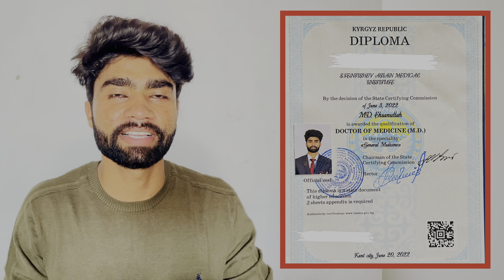Janiye Kaisi hoti hai Foreign MBBS ki Degree | MBBS Abroad | Dr Ehsan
🔶👉 If You Want To Take Admission For MBBS In any College In Kyrgyzstan 🇰🇬
Example:-
🔹(1) Asian Medical Institute
🔹(2) International School Of Medicine
🔹(3) OSH State Medical University
🔹(4) Zalalabad State Medical University
🔹(5) Kyrgyz State Medical University
🔹(6) Kyrgyz Russian Slavic University
🔹Etc…..

🔶👉 If You Want To Take Admission For MBBS In Uzbekistan 🇺🇿
🔹 (1) Fergana Medical Institute Of Public
              Health

🔶:- Do Trust Your Admission Will Be Safe & At Low Cost Related To Any Consultant Or Broker.

🔶:- Your Small Contribution Will Make Me Happy 😊 & Help The People More & More .

🔹:- I am Dr.Ehsan
🔹:- MBBS | Bihar | India 🇮🇳
🔹:- I Completed MBBS From Kyrgyzstan 🇰🇬 .
🔹 :- Have a Good Day | Stay Safe | Stay Healthy .